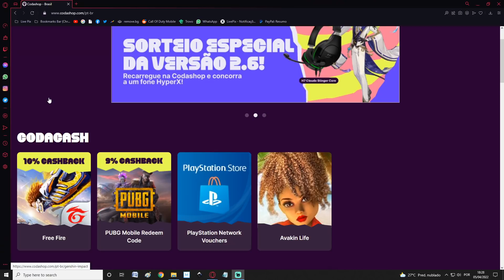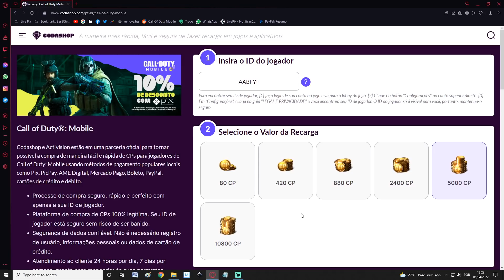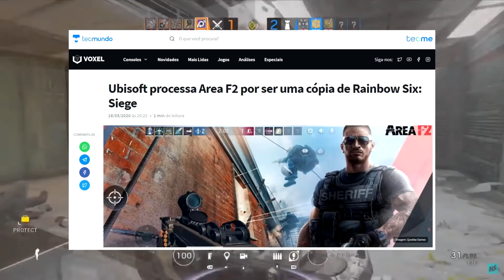5 JOGOS COMPETITIVOS para Android que ACABARAM ou podem ACABAR em Breve!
A Ubisoft anunciou o Rainbow Six Mobile, mas o que aconteceu com o Área F2, a cópia de R6? E o processo do PUBG Mobile Krafton contra a Garena e Free Fire? Será que o Free Fire vai acabar?
Que outros jogos foram processados e tiveram seus projetos terminados por serem cópias não autorizadas de jogos famosos como o League of Legends e o CS:GO?
Neste vídeo trago uma lista dos principais jogos processados por serem cópias, jogos que já foram processados e jogos que provavelmente serão processados caso sejam lançados.

▶▶ Aproveita a Parceria com a ASUS ROG Phone 5s! Usando o Cupom

 Lives de Segunda a Sexta, sempre às 21:00hs!